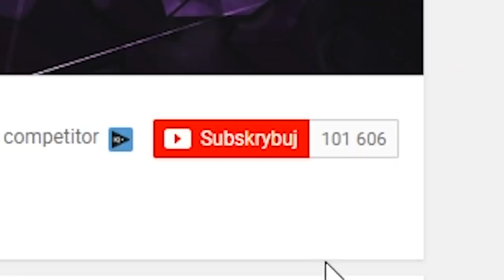👑 PODNIEBNE WALKI RYCERSKIE O KSIĘŻNICZKĘ 👸 - TRYB PLAC ZABAW - Fortnite Battle Royale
►Znajdz mnie!